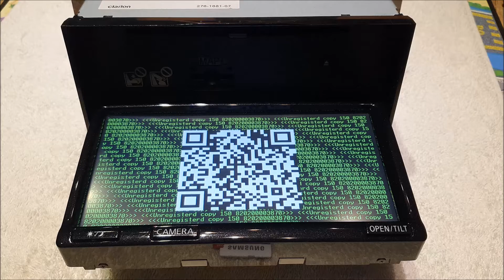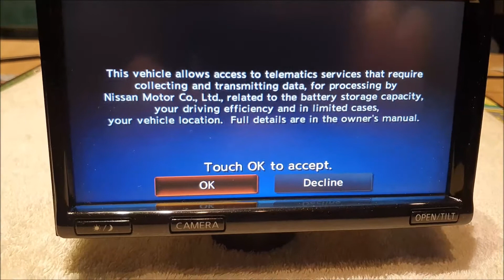Nissan Leaf 30kw after carplay install : key file activation